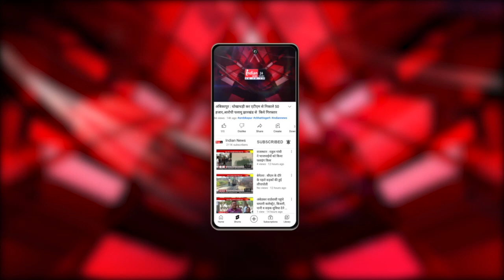Durg : RTE में अब एडमिशन प्रक्रिया में छानबीन के पश्यात पात्र छात्र को ही एडमिशन मिलेगा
Indian News : राइट टू एजुकेशन में अब एडमिशन प्रक्रिया में छानबीन के पश्यात पात्र छात्र को ही एडमिशन मिलेगा। जिला शिक्षा अधिकारी अभय जैसवाल ने इस आशय के कड़े निर्देश दिए हैं।

दुर्ग जिले में शिक्षा के अधिकार के तहत स्कूलों में भर्ती के लिए पालकों को वैध दस्तावेज देना होगा।   अब जिनके पास वैध दस्तावेज या फर्जी दस्तावेज पाए गए तो उनके खिलाफ जिला शिक्षा विभाग एफआईआर तक दर्ज कराएगा। गौरतलब है कि पिछले शिक्षण सत्र में बहुत से पालक फर्जी दस्तावेजों के आधार पर अपने बच्चों का आरटीई के तहत एडमिशन करवाया थ,  लेकिन नए शिक्षण सत्र में आरटीई के तहत दस्तावेजों की सूक्ष्मता से जांच की जाएगी तभी उन पात्र बच्चो का एडमिशन होगा। जिला शिक्षा अधिकारी दुर्ग अभय जैसवाल ने इंडियन न्यूज को जानकारी देते हुए बताया कि  अब जितने भी आवेदन आरटीई के तहत प्राप्त होंगे उनका भौतिक सत्यापन के पश्यात ही दाखिला मिलेगा।

Our Links